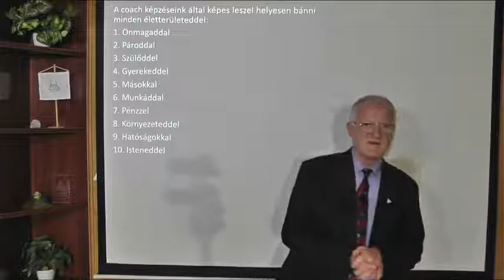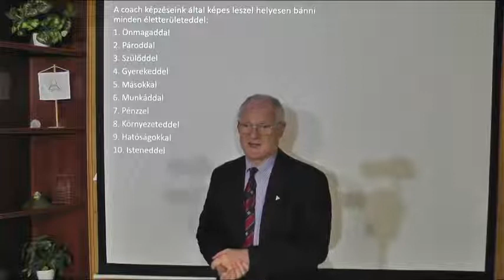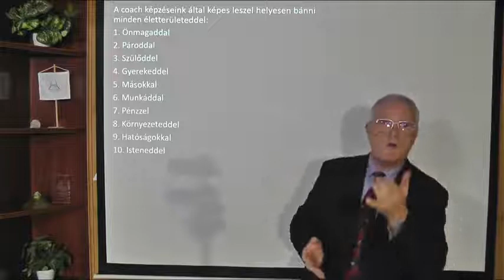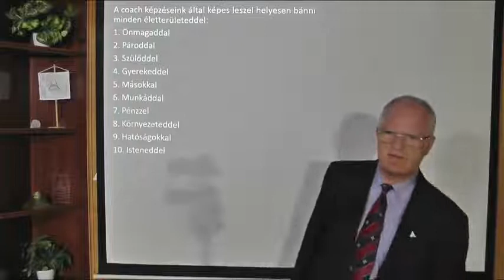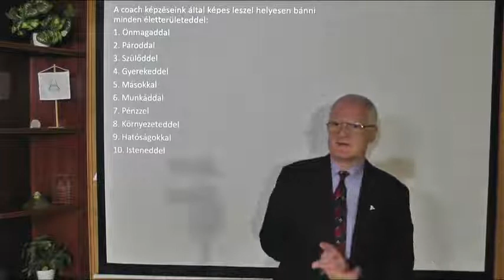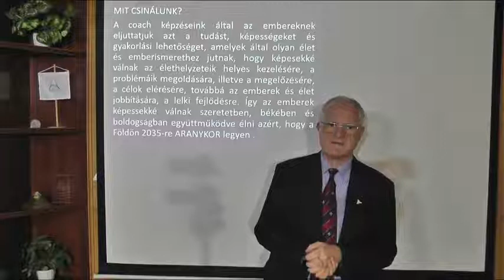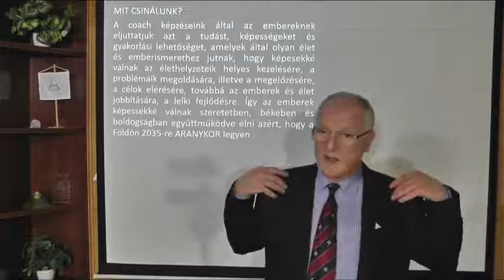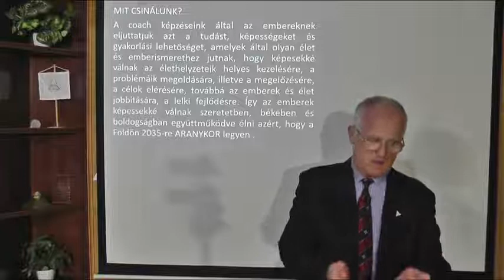Honnan tudod azt amit soha nem tanultál? Szedlacsik Miklós mester-coach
„A múltbéli fájdalmaid tönkre tehetik a jelenlegi életedet, ha nem tanulod meg semlegesíteni őket.”
Szedlacsik Miklós mester-coach, boldogság-specialista